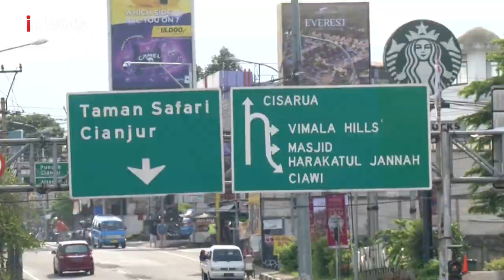Kendalikan Mobilitas Masyarakat, Ganjil Genap Kembali Diberlakukan di Puncak Bogor iNewsSiang 20/10